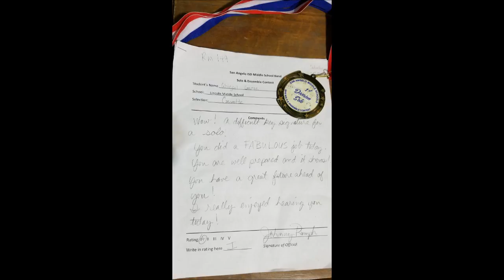2thousand 16' 17' 18'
alice1blue
March 2018
years  covering 2016, 2017, 2018 short clip mesh